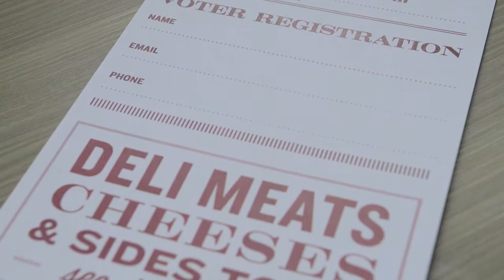Pastrami vs Corned Beef